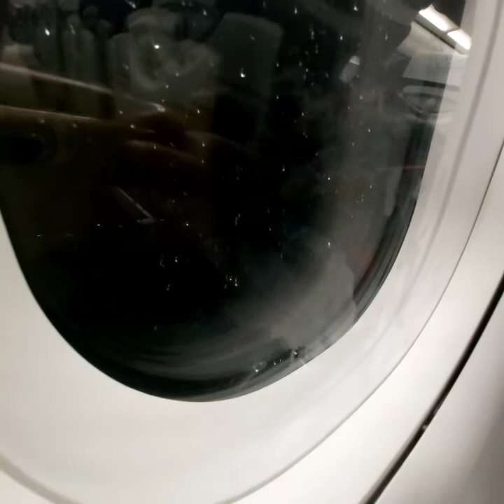From Northeast India to maharashtra during covid 19